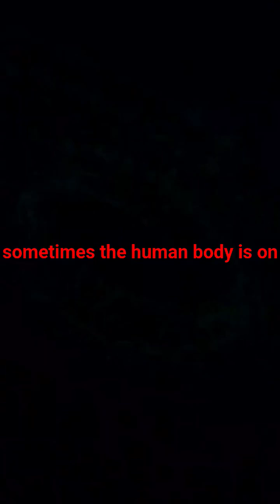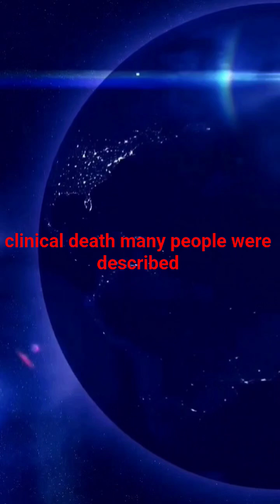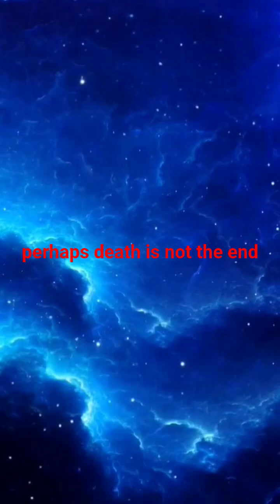Out-of-Body Experience: What the Mind Sees?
Sometimes the human body reaches the edge of life, when the heart stops and the brain temporarily loses activity. During these moments, people report extraordinary experiences: bright light, a tunnel, a feeling of lightness, and observing their own body from above. Science has no definitive answers yet, but many facts make us wonder: can consciousness exist independently of the brain? In this video, we explore real experiences and scientific hypotheses about the phenomenon of out-of-body experiences.